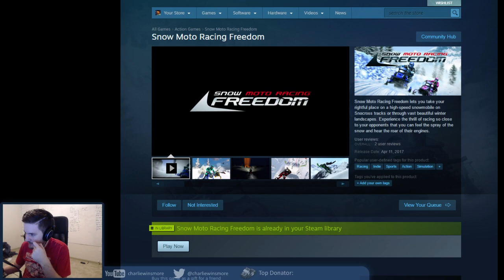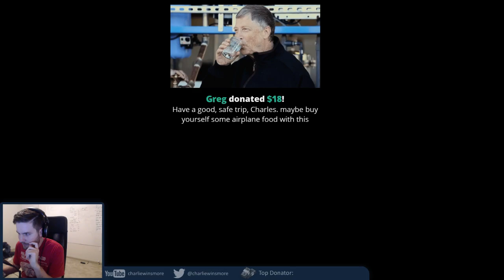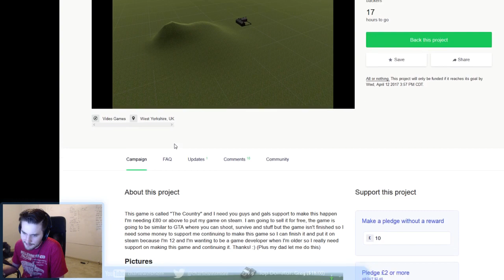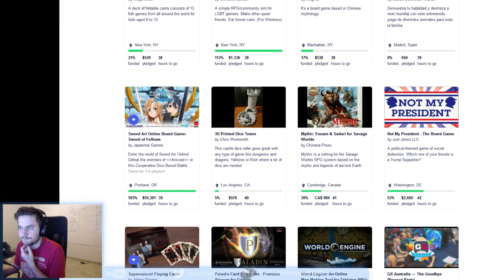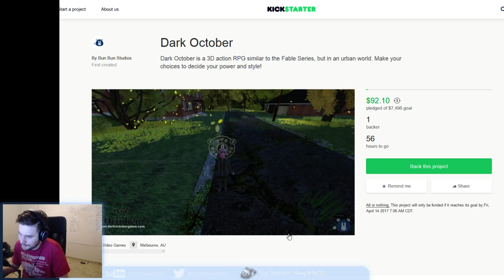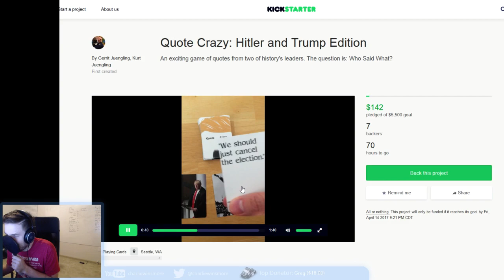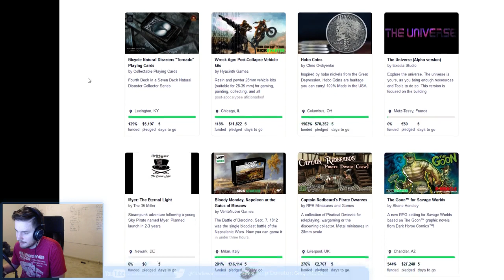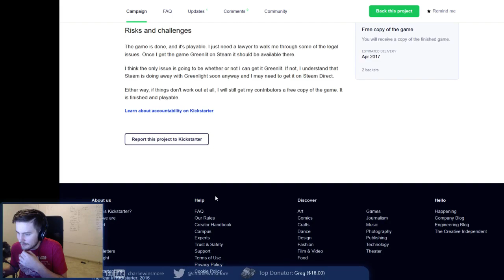THE FINAL STREAM (no really)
Recorded on Apr 11, 2017. This will in fact be the final Charlie stream I upload. Thanks for all your support and love throughout. Godbless.